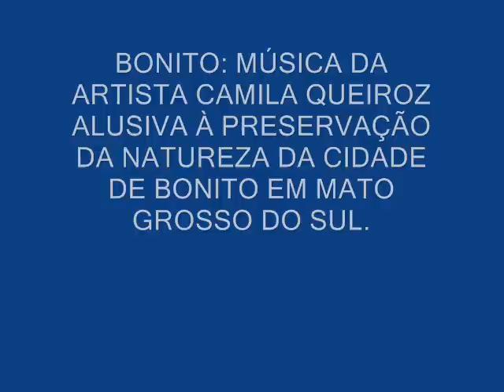BONITO: MÚSICA CAMILA QUEIROZ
ALUSIVA À PRESERVAÇÃO AMBIENTAL DA CIDADE DE BONITO EM MATO GROSSO DO SUL.